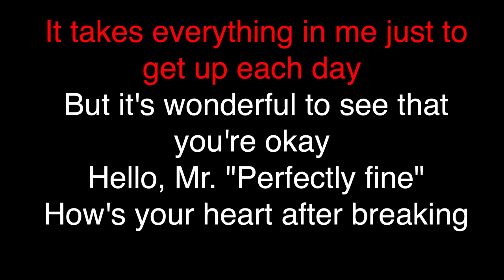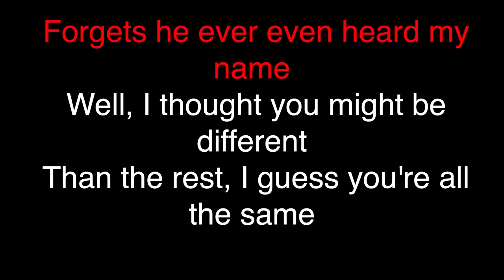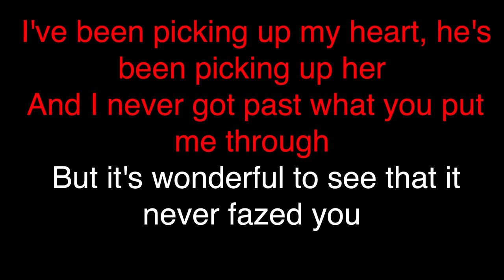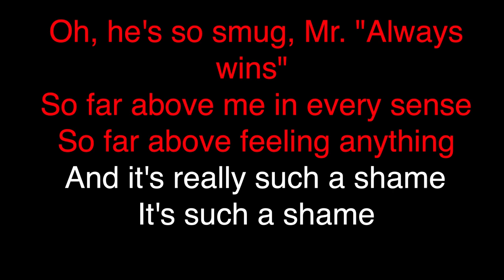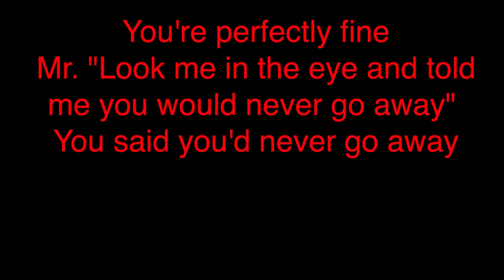Taylor Swift - Mr Perfectly Fine (Taylor’s Version) (KARAOKE)